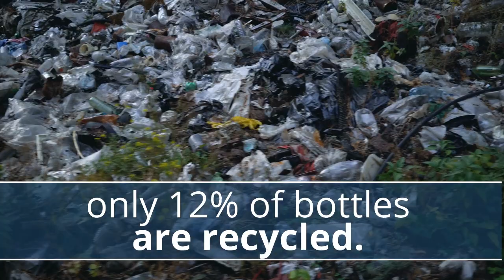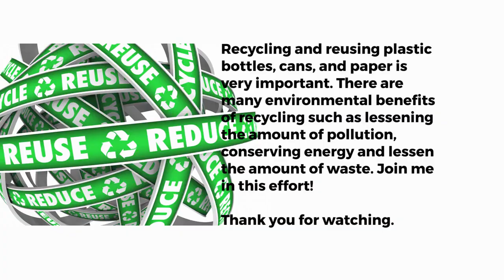Film/Intermediate Noelle Salgado Prisk Elementary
Go Green

Help me get rid of trash and reduce the garbage we find and throw away today and in the future.  Cleaning up our planet and helping it stay clean is how we change the world.  Environmentally impact the world in a good way.  Go Green!